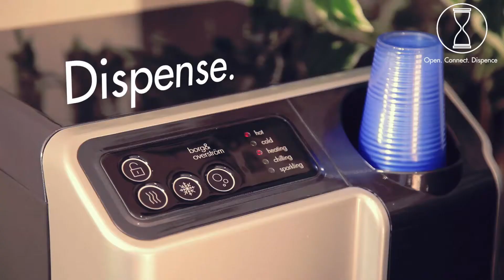Open. Connect. Dispense.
Introducing our simple install solution. Designed with installers in mind.